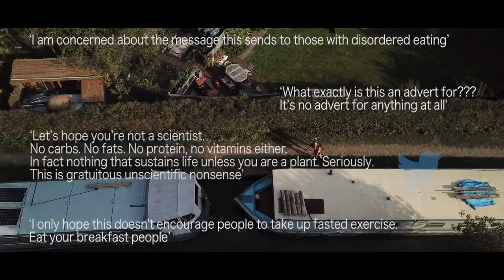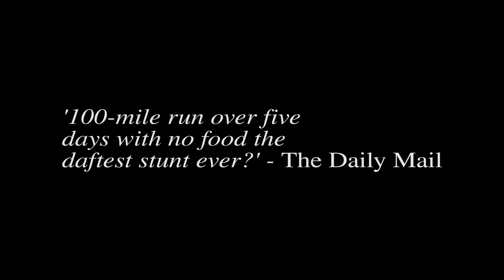THE TRAILER - ZERO CALORIES - 5 DAY - 100 MILES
What is 0-5-100?

8 people - Olympic Gold medallist James Cracknell, Steve Bennett, Jake Thompson, Type 1 Diabetic Jon Furniss, Doctor Ian Lake (Type 1 Diabetic), Doctor Ali Ibrahim (Childhood Eating Disorder Phycologist) Nurse Gayle Gerry (Diabetes specialist) and Dr. Trudi Deakin (Dietitian)  are walking/running 100 miles over five days on zero calories. Just water, electrolytes, multivitamin and the odd coffee for some (black of course). ZERO CALORIES!!

This is a health experiment, with medical testing, before, during and after, to see how metabolic flexibility truly works. The hypothesis is that when you turn off incoming food, if you are fat-adapted, you can run off burning your own body fat.

The participants represent ages from 29 to 62, both sexes, 2 with type 1 diabetes, 1 obese person, 1 professional athlete and a health author.

We would like to find out if fasting is both safe and even beneficial when putting the body under stress (like running and walking 100 miles)!